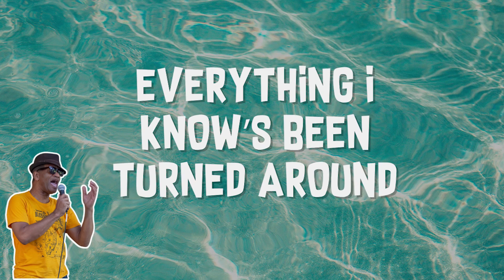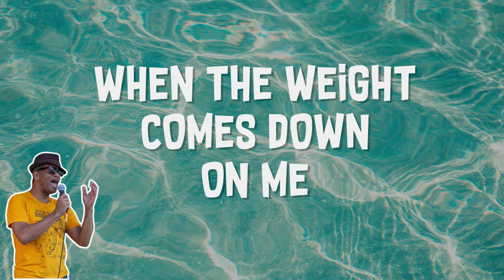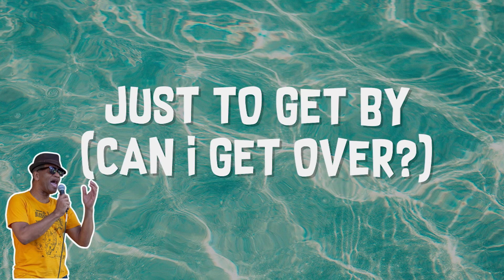Eugene Snowden- "Just To Get By" (Lyric video)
Molasses Records (@molassesrecords) is proud to present Eugene Snowden’s newest release “Just To Get By”. The song is Snowden’s second single off of his forthcoming album “Only the Real Thing”. This soulful melody speaks to the struggles of everyday life from Eugene’s unique perspective.The song features Marcus Parsley (Mofro) and session great Christian Ryan on brass and woodwinds. Much like Eugene’s live show, you can feel the raw authenticity that makes him the Powerhouse Rhythm and Blues artist we know and love.

Written and produced by Kevin Maines and Eugene Snowden

Mix by David Schweizer (david_schweizer) at Richter Studios

Engineered by Stephanie Rendell (@stephanierendell) at Real Feel Recordings (@reelfeelstudio)

Mastered by Jon Marshall Smith